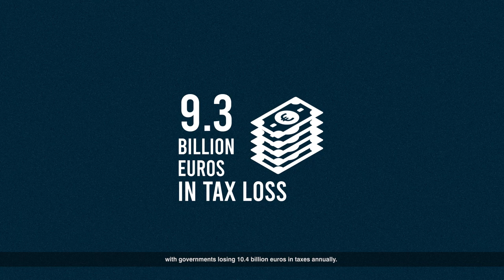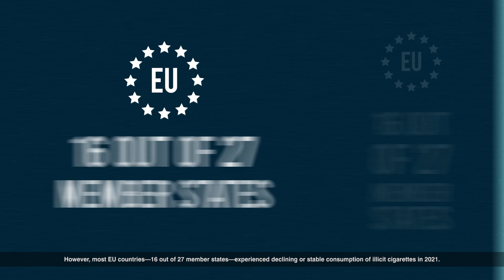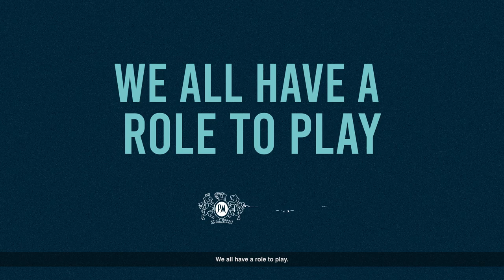Illicit cigarette consumption in the EU, UK, Norway and Switzerland during 2021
A new KPMG annual study on illicit cigarette consumptionin the EU, UK, Norway and Switzerland, commissioned by Philip Morris International, estimates that the illicit market has increased in the EU during 2021, despite total cigarette consumption declining in the region over the same period.

Millions of adult smokers are turning to the black market instead of switching to better alternatives.